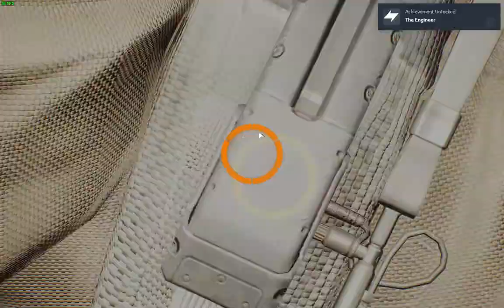FN FAL Assault Rifle and M1A Marksman Rifle, Tom Clancy's The Division, PC